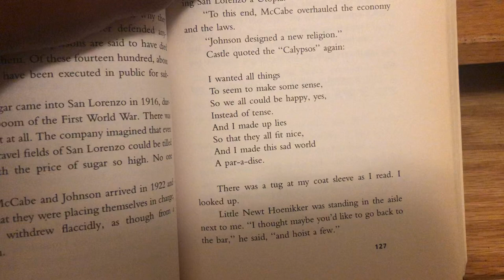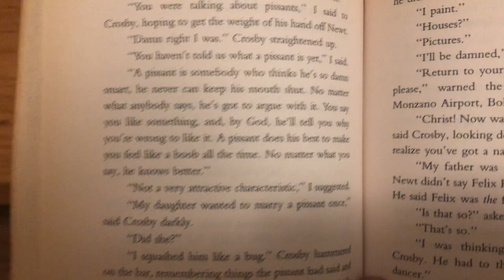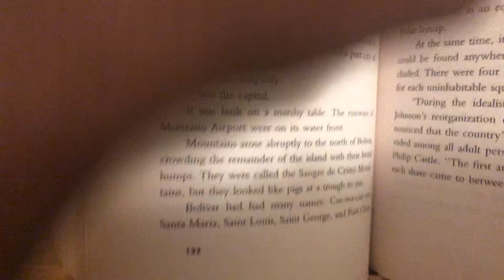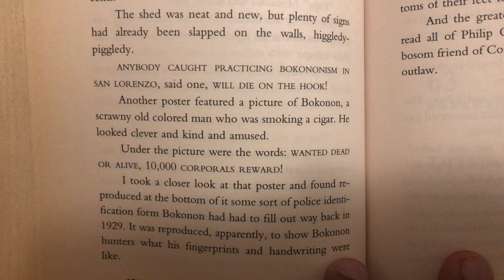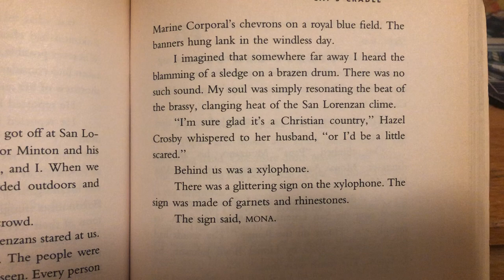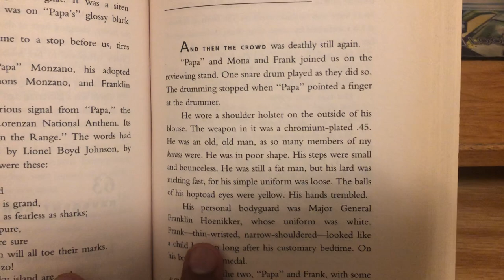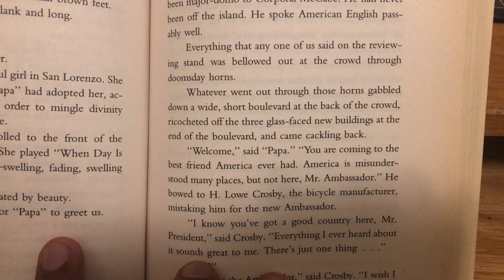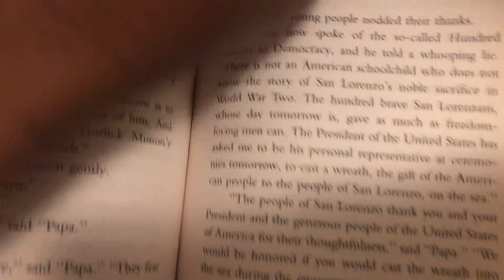Kurt Vonnegut's "Cat's Cradle" Part:8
Cat's Cradle is copyrighted by Kurt Vonnegut and is published by Dell Publishing, a division of Bantam Doubleday Dell Publishing Group, Inc.

I do not own or have written any part of this book. This is a fan reading of the story so I may share my first read through the book experience with my viewers.